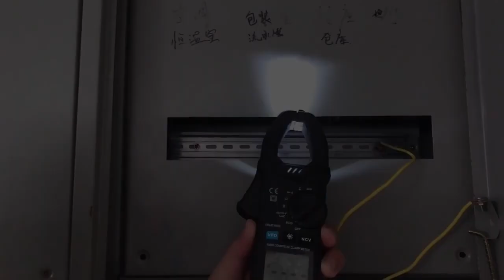cm83b AC Smart Digital Clamp Meter Meter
CM83B Clamp Meter AC Ammeter Multimeter Car repair Current Volt Capacitor Ohm Hz Tester AC Smart Digital Clamp Meter Meter